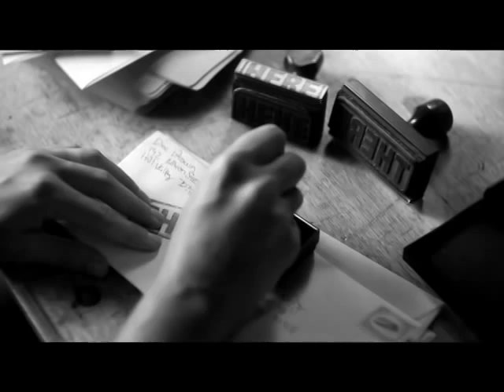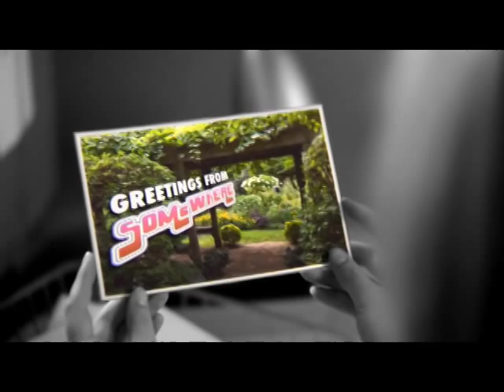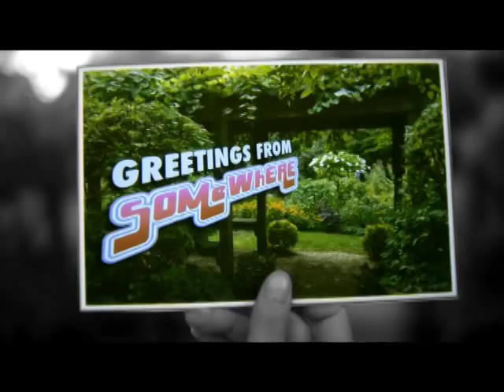Sonya Kitchell - Here To There Music Video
Video for "Here To There" from Sonya Kitchell's new album, "This Storm."

Edward Boyce [Video Director]
Doug Karr & Jamie Proctor [Video Producer]
Guy Godfree [Director of Photography]
Edward Boyce & Eli Harrigon [Video Editor]